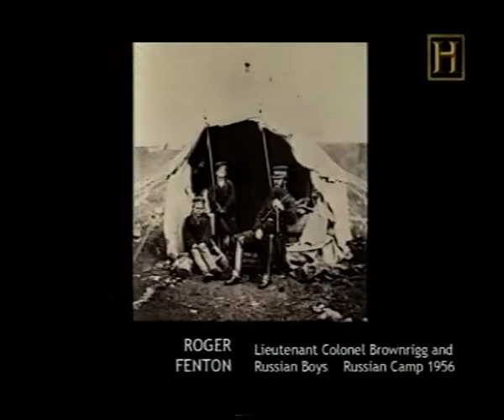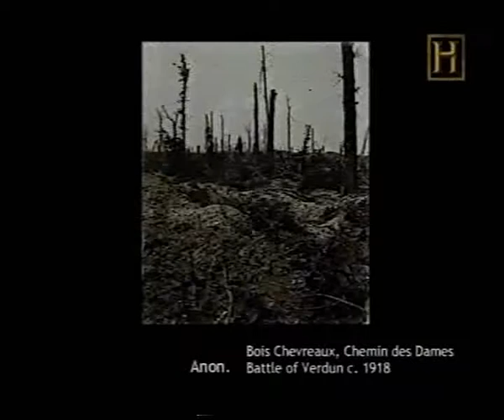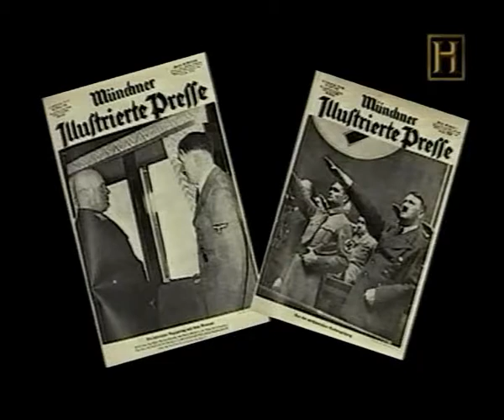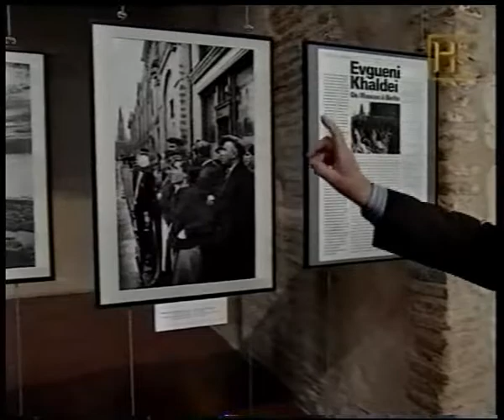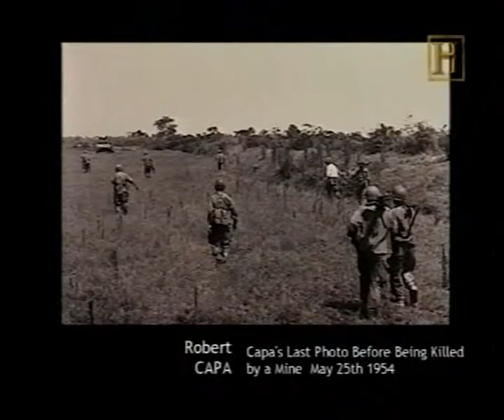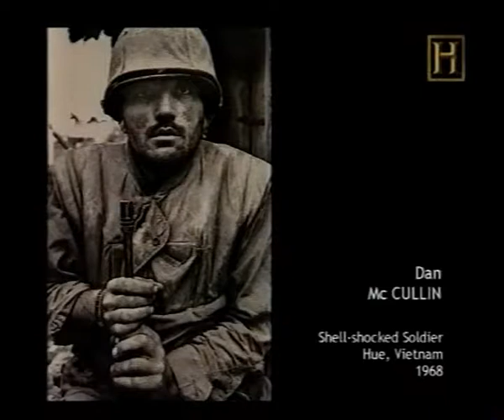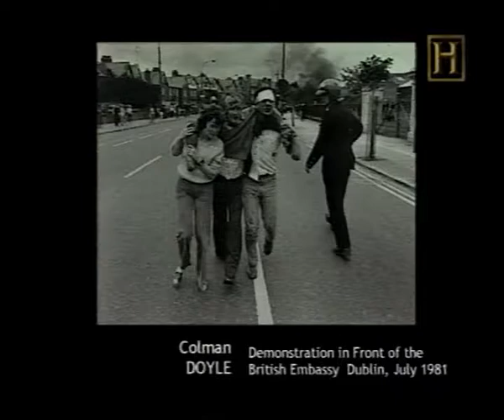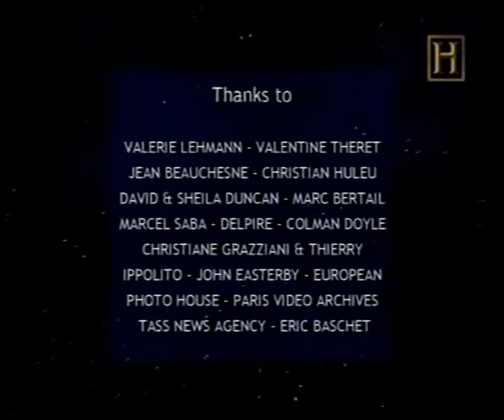Historia de la fotografía / reporteros de guerra.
History channel. Reporteros de Guerra.